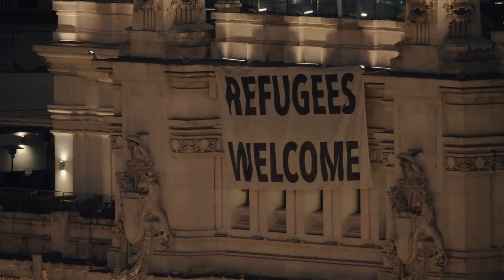高价洗地机逆袭全球市场，添可的成功之路；高价也能吸引粉丝，添可洗地机的逆袭之道；添可洗地机以249美元的定价成功逆袭，甚至在Prime Day创下2.7亿元的销售记录，真是“高价出奇迹”呀！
大家好！歡迎來到我們的突發事件節目。今天我們將深入探討一個令人振奮的話題——中國品牌如何在全球市場上以高價位和高銷量的雙重優勢脫穎而出！特別是添可洗地機，這個品牌如何在競爭激烈的市場中不僅成功立足，還創造了驚人的銷售記錄。

在一個充滿價格戰的環境中，添可選擇了走出一條產品戰的創新之路，通過不斷提升產品性能和設計美感，成功吸引了眾多海外消費者。添可的洗地機在亞馬遜上以高於競爭對手的價格賣出超過12萬台，顯示了它獨特的市場競爭力。這不僅是個別品牌的勝利，更是中國品牌出海的新典範！

同時，我們還將關注個人投資者在債券市場的熱潮。隨著股市波動和銀行存款利率的下調，越來越多的個人投資者選擇進入債券基金領域，這一趨勢對市場將產生深遠的影響。